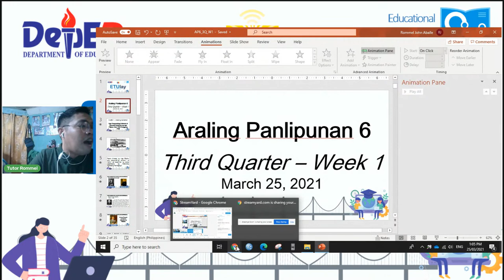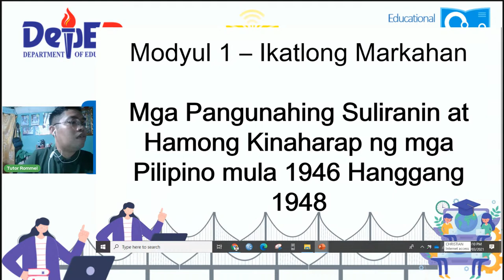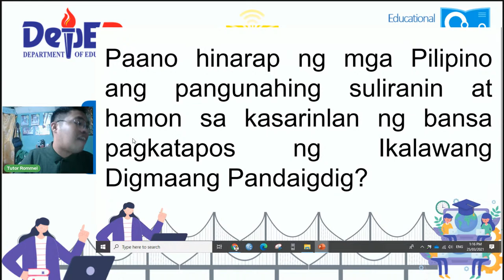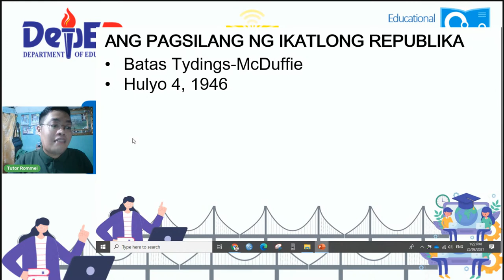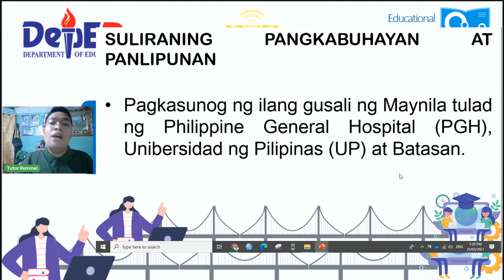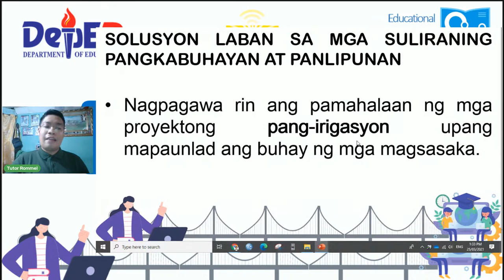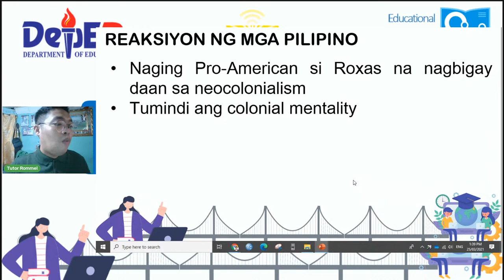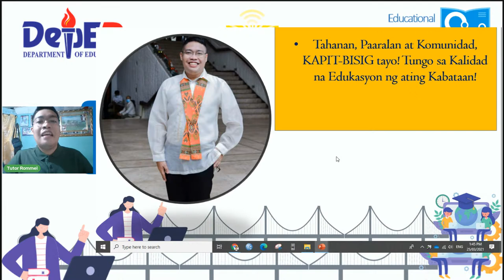Araling Panlipunan 6 - Thursday Week1 Q3 ETUlay